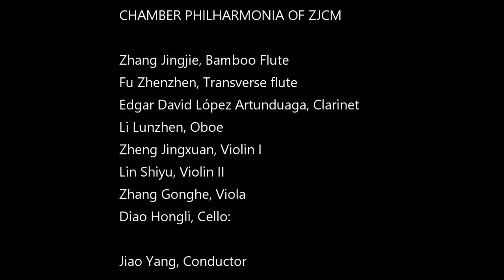Aurés Moussong - Uncertain Journey to the Tai Shan (Ensemble) CHAMBER PHILHARMONIA OF ZJCM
CHAMBER PHILHARMONIA OF ZJCM

Zhang Jingjie, Bamboo Flute
Fu Zhenzhen, Transverse flute
Edgar David López Artunduaga, Clarinet
Li Lunzhen, Oboe
Zheng Jingxuan, Violin I
Lin Shiyu, Violin II
Zhang Gonghe, Viola
Diao Hongli, Cello:

Jiao Yang, Conductor